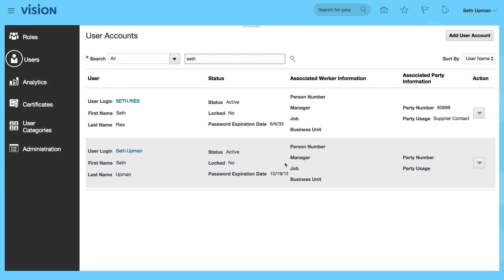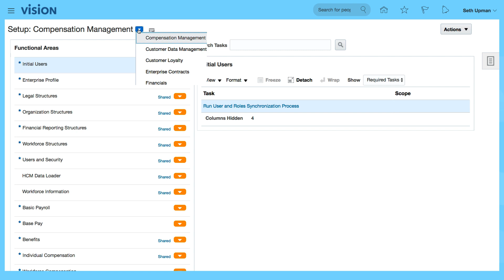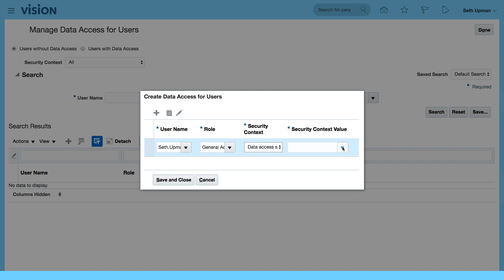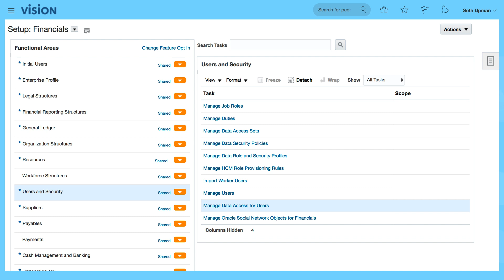How to Assign GL Roles and Access to Ledgers in Oracle Fusion ERP Cloud: General Ledger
- Oracle Training and Tutorials - Learn how to Assign General Ledger Roles and Access to Ledgers

1. Assign Roles to User
2. Grant Access to the Ledgers for the assigned roles

- for more free training videos